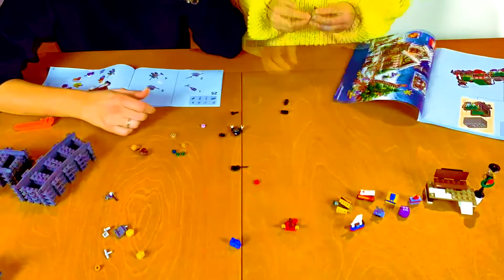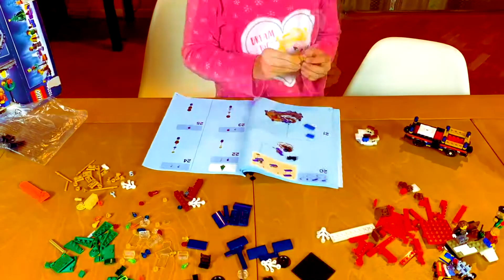QUANTO E' BELLO IL TRENO DI NATALE LEGO? | Penny Games #35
Se siete un pò in ritardo con i regali natalizi eccovene direi eccezionale.
Il Treno di Natale LEGO!
E' un pò impegnativo, ma meglio così perchè potrete aiutare i vostri bimbi a costruirlo.

Senza perdere troppo tempo vi lascio al video unboxing e costruzione di questo bellissimo set!